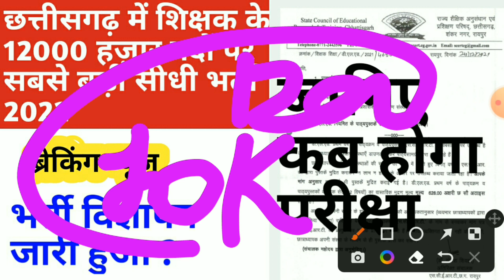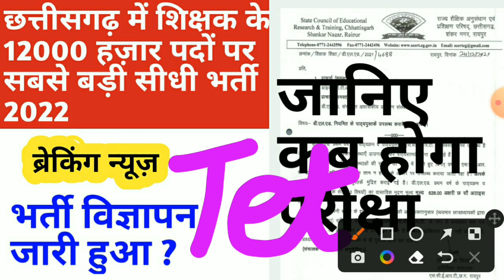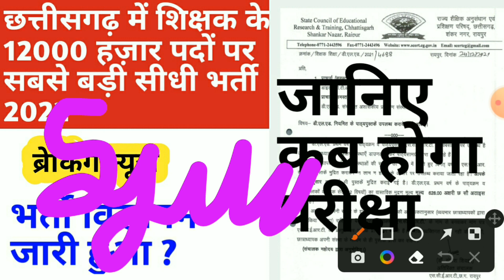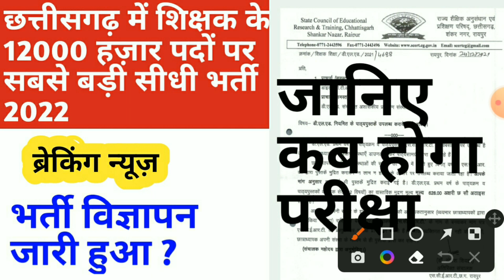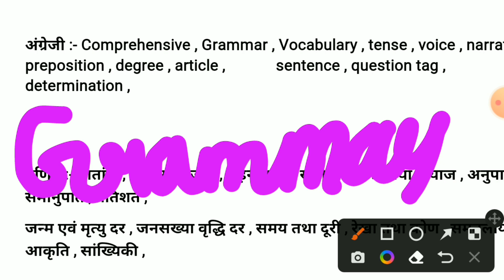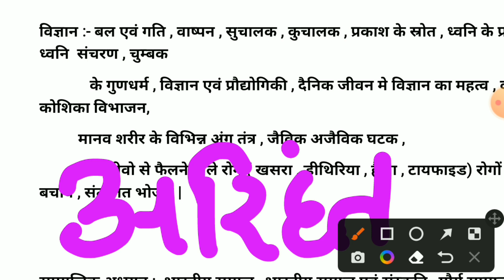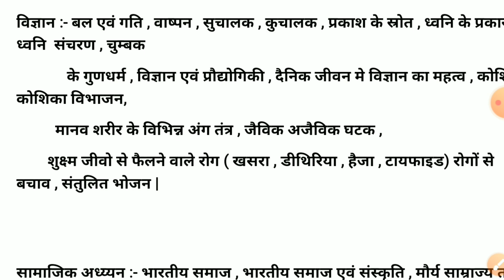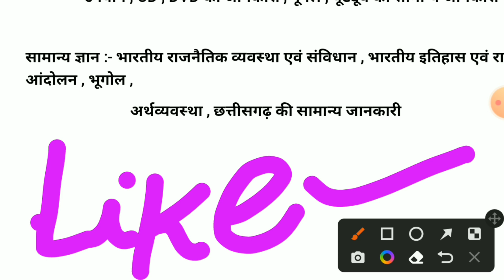cg shikshak bharti latest news || छत्तीसगढ़ में शिक्षक के 12000 हज़ार पदों पर भर्ती प्रक्रिया शुरू ?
iss video mein maine btaya hai
deled aur bed wale student ke liye new rule aaya hai uske baare mein new job vacancy ke baare mein